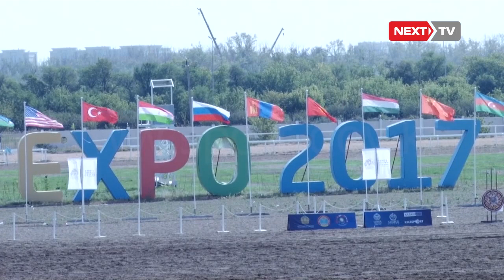Көк бөрү: Кыргызстан Түркияны 13:3 менен утту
Казакстандын Астана шаарында өтүп жаткан көк бөрүнүн казакча түрү – көкпар боюнча дүйнө чемпиондугунда Кыргызстан менен Түркиянын улуттук курама командалары беттешип Түркияны 13:3 менен утту.